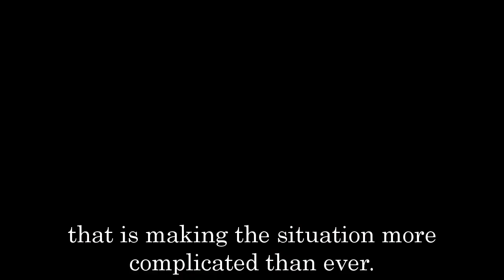General Hospital Shocking Spoilers Finn shocked Liz, revealing unexpected things about Reiko